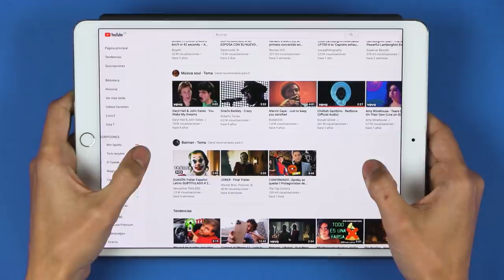¿Cómo mejorar la señal de WIFI?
¿Ustedes también se enloquecen cuando el WIFI está fallando? Bueno, la gente de ETB nos buscó para compartir una lista de cosas que ayudan a mejorar la señal. Ojalá que esta guía les sirva.

Para los que están interesados en hacer videos explicativos: búsquennos